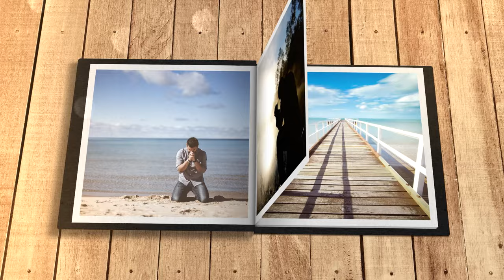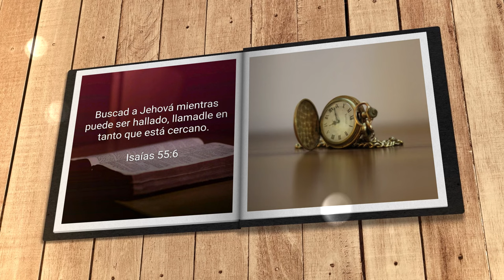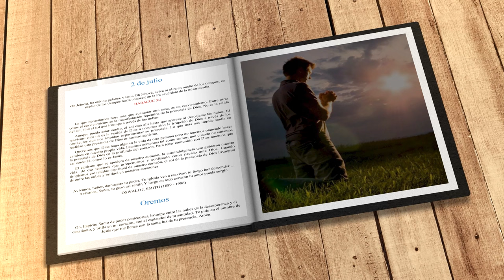Mi búsqueda diaria (2 de julio)